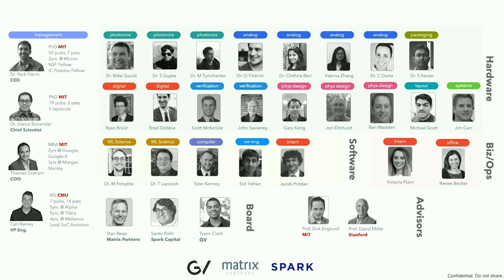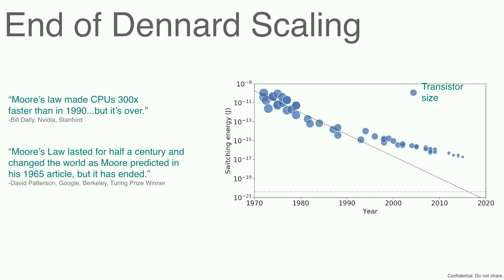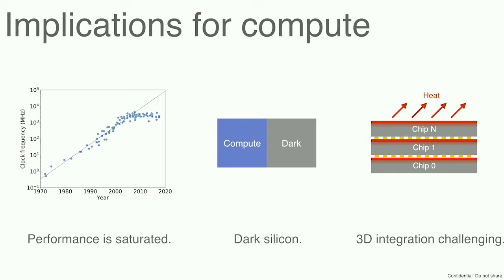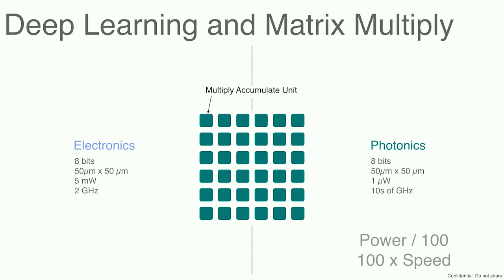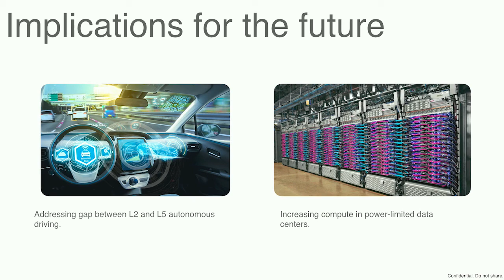Nicholas Harris, Lightmatter: Accelerating Artificial Intelligence With Light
Nicholas Harris, CEO of Lightmatter, a company that combines electronics, photonics, and new algorithms to create a next-generation computing platform purpose-built for artificial intelligence.

During his keynote, Nick talks about what this new compute platform means for AI in the next 5, 10, and 20 years.